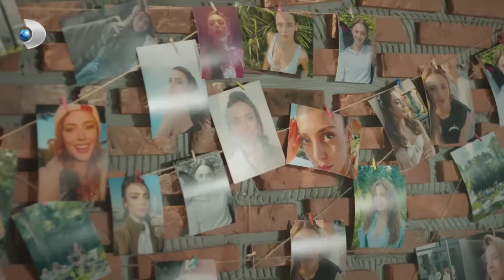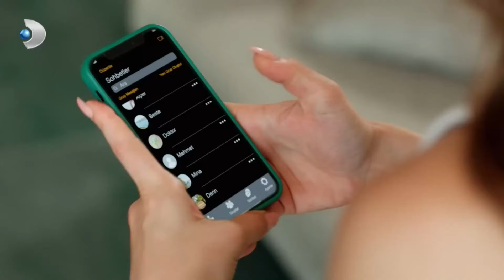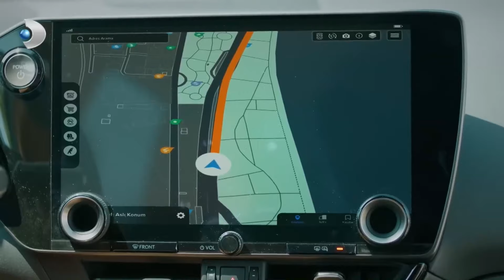Barış, Aslı'yı Kaçırıyor! | Veda Mektubu Özel Klip